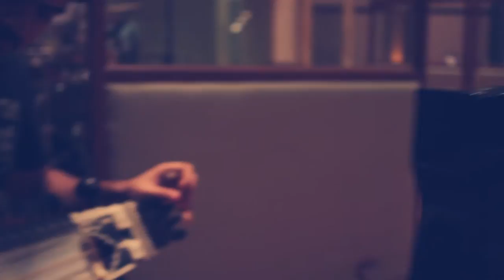Episode # 3-In the studio- 'Sacred World'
Physical CD's

A collective of artists/musicians aspiring to create a sound palette beyond limitations. The music of the collective represents Tarun's vision as a composer, drawing from a world of influences, finding its expression in the modern jazz idiom.

The collective just released their debut record 'Sacred World' with a 5 city tour in India. The Band featured Julian Shore on Piano, Noam Wiesenberg on Bass, Billy Buss on Trumpet, Aditya Balani on Guitars and Suhail Yusuf Khan on Vocals & Sarangi. The Collective performed at the Jazz Utsav in Mumbai, Calcutta and CD release shows in Pune, Bangalore and New Delhi.

After a well received and a successful tour in India, the collective is gearing up for a Europe tour in 2013.